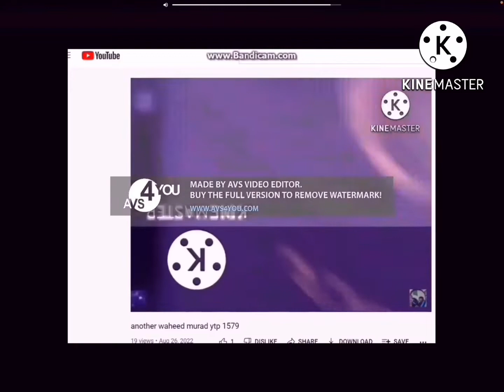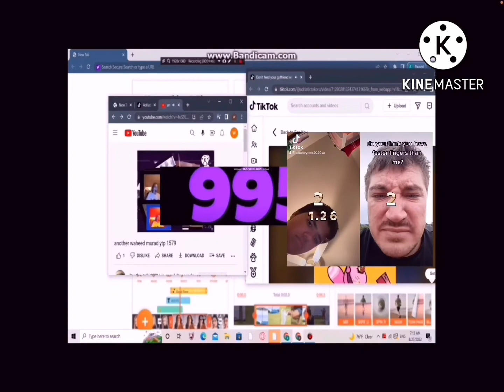another waheed murad ytp 1588